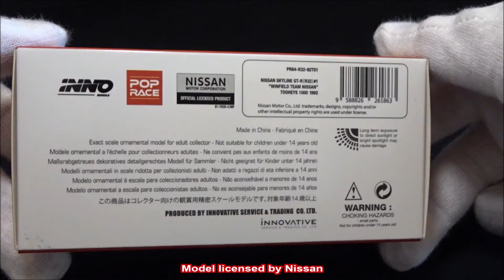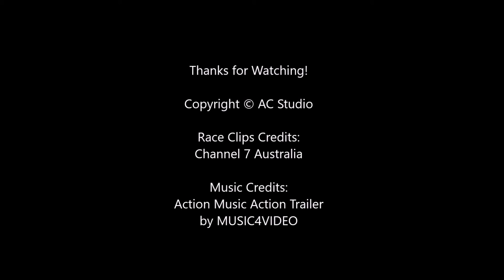1:64 Nissan 日産 Skyline R32 GTR Winner of Bathurst Tooheys 1000 1992 by Inno64 Diecast Racing Car